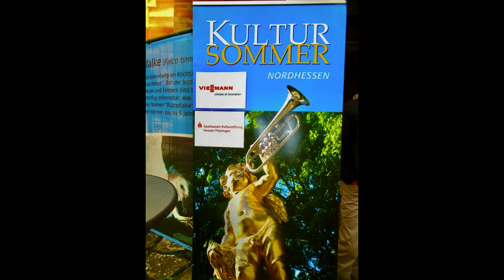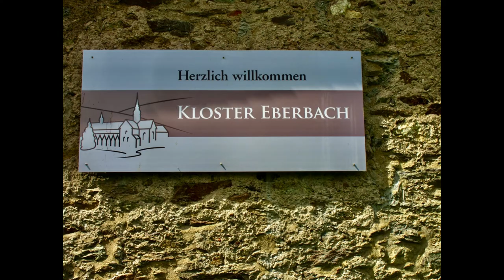My Jesus I Love Thee Germany Trip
Christian Hymns Medley
Georg Masanz, organ, Switzerland
Timothy Moke, Trumpet, USA. Bach C Trumpet 239/25A
Recorded in Kirchdorf, Switzerland
All organ intros and interludes were improvised by organist, Georg Masanz

My Jesus, I love Thee, I know Thou art mine [GORDON]
1. My Jesus, I love thee, I know thou art mine;

Text: William R. Featherstone, c. 1862
Tune: Adniram J. Gordon, 1876

God calling yet! shall I not hear? [FEDERAL STREET]
1. God calling yet! shall I not hear?
Earth's pleasures shall I still hold dear?
Shall life's swift passing years all fly,
And still my soul in slumbers lie?

Jesus, Thy Blood and Righteousness [ST. CRISPIN]
1. Jesus, your blood and righteousness
my beauty are, my glorious dress;
mid flaming worlds, in these arrayed,
with joy shall I lift up my head.

Text: Nicholaus Ludwig von Zinzendorf, 1700-60; tr. John B. Wesley, 1703-91, alt.
Tune: “ST. CRISPIN” - George J. Evely, 1816-93; setting: The Lutheran Hymnal, 1941